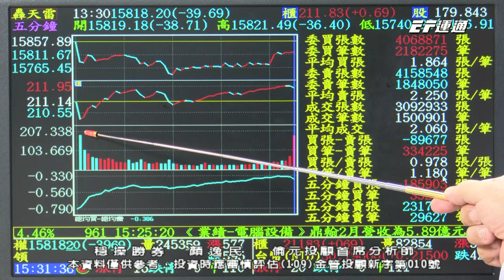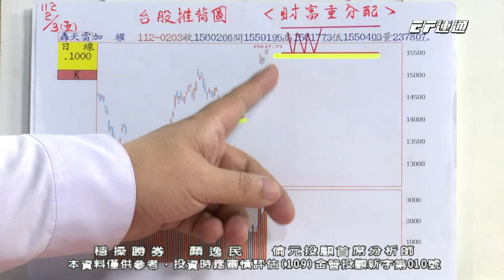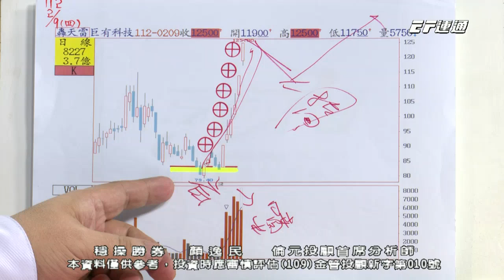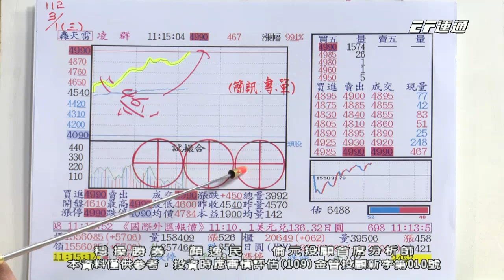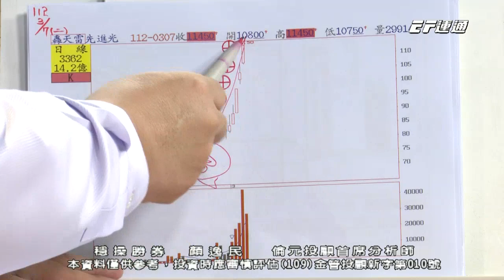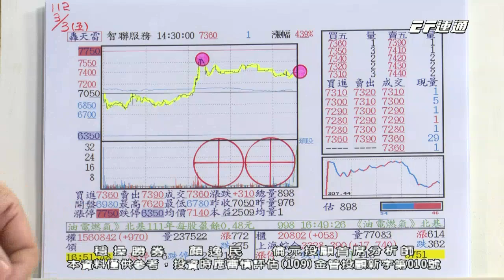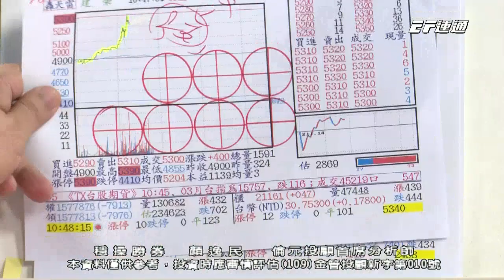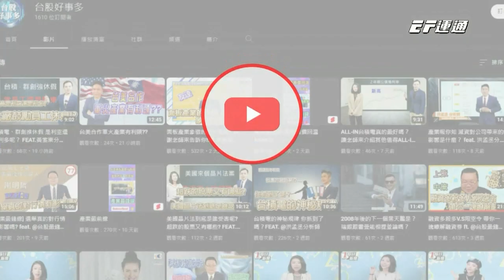20230308 1530 顏逸民 穩操勝券【凌群4⊕、佳凌2⊕、大立光⊕、建碁2⊕下一支！大家一起共襄盛舉！】